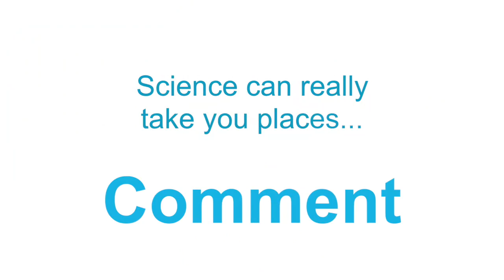How to move objects with your mind!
What’s really going on is harnessing the power of static electricity using a balloon and a cloth. Grab an empty drinks can and see if you can make it move without touching it. Challenge your friends to a static electricity can race!